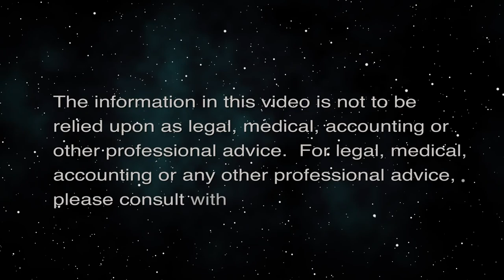Tokyo Olympics: 11 days and counting (Looking to the East)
Fear and Loathing in Japan.  The host for this episode is Stephen Zurcher.  The guests for this episode are Jim Allen and Jake Adelstein.

We look at the current conditions in Japan and specifically the Tokyo area as we draw near to the start of the Tokyo Olympics on Friday July 23.